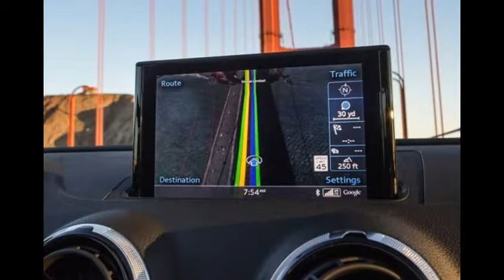2018 A3 Cabriolet - Audi Canada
2018 A3 Cabriolet - Audi Canada